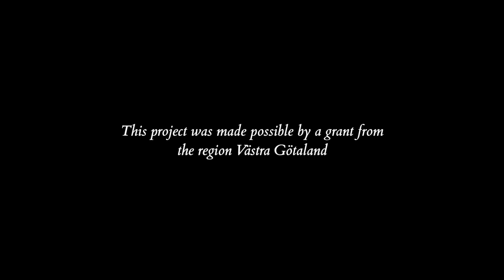Lysekil Church - Part 3 - Sietze de Vries - Organ by E. Lundén 1917 - Organ Hunting in West Sweden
ORGAN HUNTING IN WEST SWEDEN
A documentation project by

Part 3
Organ by Eskil Lundén 1917
Lysekil Church, Sweden
Sietze de Vries presenting the stops of the instrument and improvising at the organ

ORGAN DISPOSITION
Manual CDEFGA - c3 45
PRINCIPAL 8 fot. Disk.
GEDACHT 8 fot.
PRINCIPAL 4 fot.
FLÖGT 4 fot.
QVINTA 3 fot.
OCTAVA 2 fot.
GEMSHORN 2 fot.
RÖR FLÖGT 1 fot. Bas
SEXQVIALTERA

SOUND RECORDING, MIX & MASTER
Albert Jan de Boer (NL)

ORGAN TECHNICIAN
Sander Booij

PROJECT LEADER
Lars Storm

FILM
LUMIÈRE LIINASON

BACKGROUND
During 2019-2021, the Organ Academy carried out the project "Swedish 18th century organs", which presents a selection of Sweden's best-preserved organs from the 18th century in an open database. As a follow-up to this project, "Organ Hunting in West Sweden" is now launched, where each instrument is presented with newly recorded video and audio documentation, interviews with organ experts and music examples by and with the organist Sietze de Vries from Groningen in the Netherlands.

In Sweden, there is an internationally unique presence of preserved organs. These constitute an important, but also relatively unknown cultural heritage.

PURPOSE
The project aims to make this cultural heritage accessible via audio files and video "walk-throughs" of the organs.

OBJECTIVE
The overall goal of the project is to publish on the internet an openly available set of presentations of a selection of West Swedish organs in Västra Götaland, where the instruments are presented with sound and moving images.

The project is a part of West Sweden Organ Vision (Orgelvision Väst) and made possible by a grant from the Västra Götaland region.

A World of Tactile Passion and New Sounds - for All!